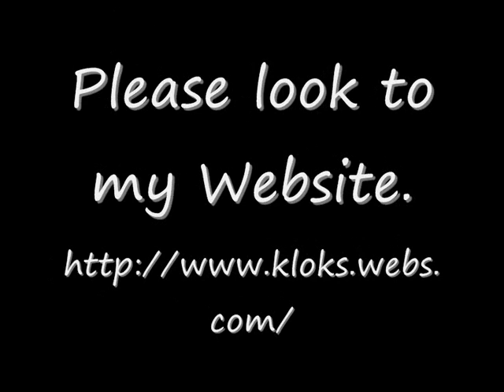Warmink Oak Tailed Friese Clock For Sale On eBay UK.